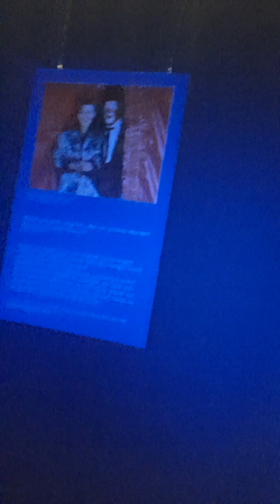3 Zurich, Monti Circus